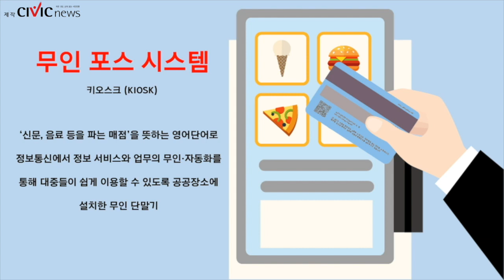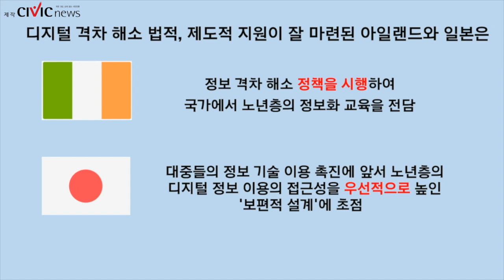디지털 소외현상이란 무엇일까?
디지털 소외 현상이란 스마트 만능 시대에서 비교적 쉽고 편리하게 생활하는 젊은 세대에 비해 스마트 기기 사용이 익숙하지 않은 노인들과 장애인 등이 역차별을 당하고 있는 현상을 말합니다. 이를 해결하려면 어떻게 해야 할까요?